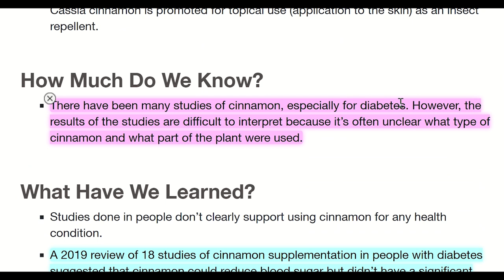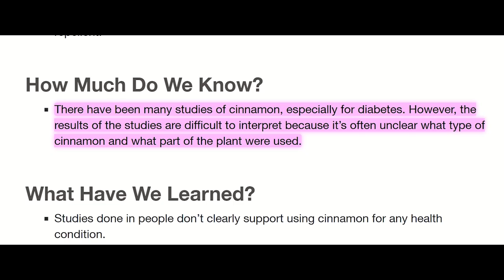BE CAREFUL what CINNAMON you eat this xmas!!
Cinnamon is possibly my favourite spice and given that it is also consumed more at xmas I thought I would learn more about it. So watch on to find out what cinnamon is, why you should be careful what cinnamon you are eating (cassia vs. ceylon) and look at any health benefits and human clinical trials e.g for diabetes. Lastly, to get in the xmas spirit am doing another free giveaway of a product from donotage.org. And merry xmas!!!

DoNotAge are supporting my channel in the education of longevity and aging research. They also sell a variety of supplements including NMN, resveratrol, fisetin and more! :)

TIMESTAMPS;
Intro - 00:00
What is cinnamon made of - 00:35
Be careful... - 03:00
Health claims? - 04:30
Giveaway  - 07:20

References;
Antioxidant Activity of Spices and Their Impact on Human Health: A Review
 Hajimonfarednejad M, et al., Cinnamon: A systematic review of adverse events, Clinical Nutrition (2018),
Namazi N, Khodamoradi K, Khamechi SP, Heshmati J, Ayati MH, Larijani B. The impact of cinnamon on anthropometric indices and glycemic status in patients with type 2 diabetes: A systematic review and meta-analysis of clinical trials. Complement Ther Med. 2019 Apr;43:92-101. doi: 10.1016/j.ctim.2019.01.002. Epub 2019 Jan 9. PMID: 30935562.